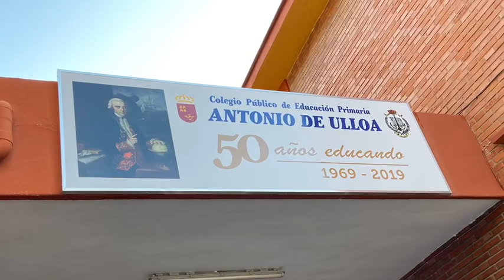Let’s go cultural! (Erasmus+ project) Welcome to CEP Antonio de Ulloa, Cartagena